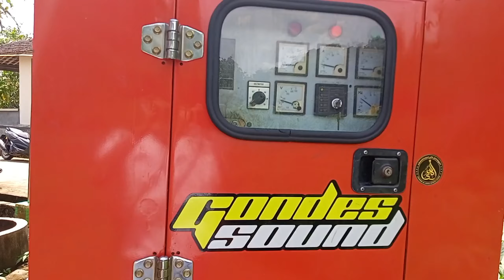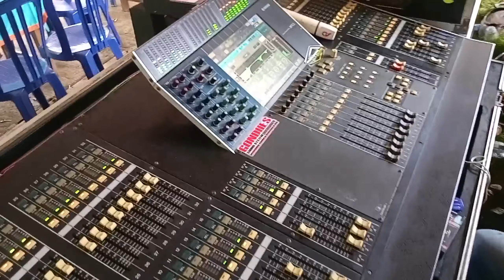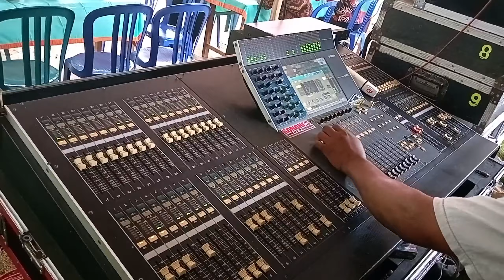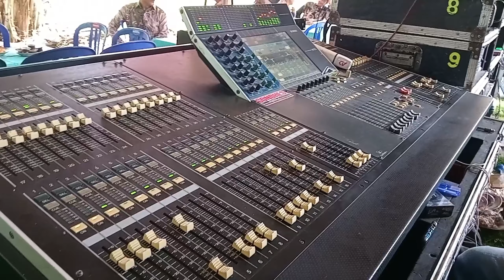GONDES sound system jilid 1 Mr. Togog ll Aneh Horggg ll bersama KMB musik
Assalammualaikum.wr,wb terima kasih sudah mengunjungi youtuber pemula dengan channel NGELURUK SOUND .meliput sound system dr berbagai daerah ,mohon dukungannya agar channel berkembang dan diterima oleh pecinta sound

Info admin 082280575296